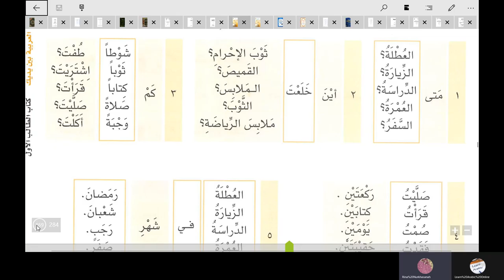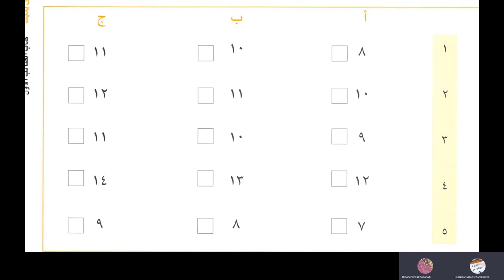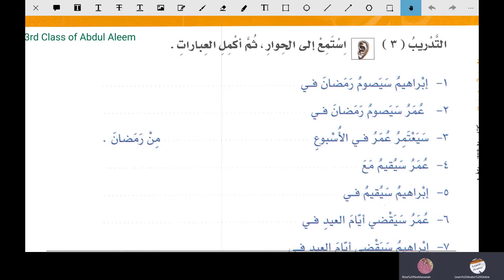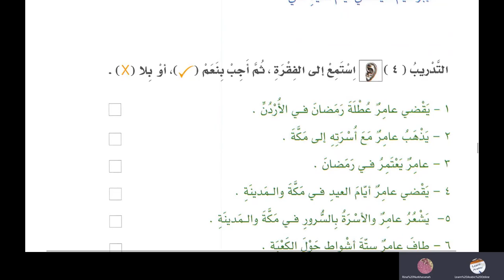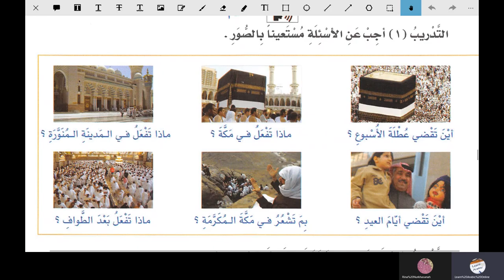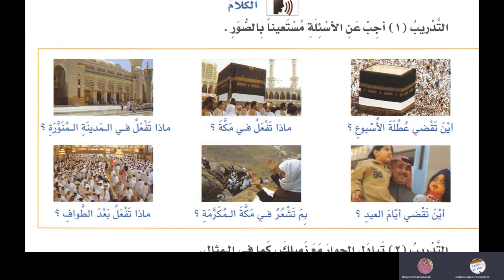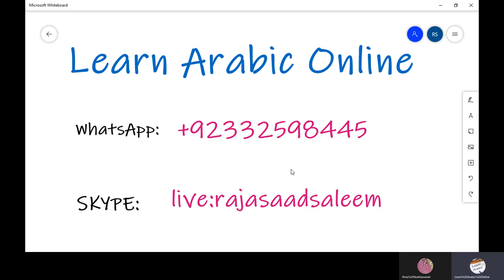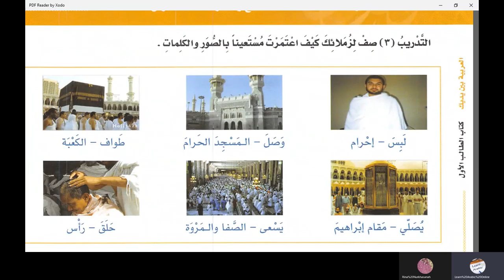Lesson 122 of Al Arabiyyah Bayna Yadayk Book 1 Part 2